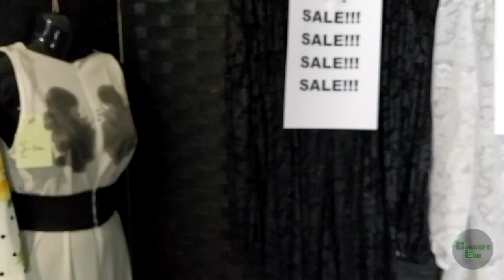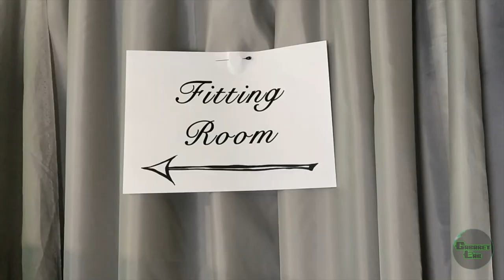Beatrix Carlotta - "Sale"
The Mistress of Storytelling returned for our seventh online cabaret show on August 9, 2020: Cabaret Lab Lockdown 7: The New Abnormal!

Beatrix Carlotta is a multidisciplinary artist and performer on the cabaret scene, who produces shows such as 'Fetish Theatre', a theatre company creating work about lifestyle kink and 'Wicked Cycles', a variety show about wombs which raises funds to help support ending period poverty.

Her performance art often focuses playfully on voyeurism, combining physical theatre, dance, comedy, drama and burlesque for her darkly charming character-based acts.

Cabaret Lab was launched as an Open-mic, Comedy Variety Cabaret Show at the Caroline of Brunswick, based in Brighton UK, but now we've moved online, so follow us for updates!

Actively seeking: Singers, Dancers, Comedians, Actors, Burlesque, Variety, Jugglers, Circus, Sideshow, Magicians, Drag, and anyone with a party trick or hidden talent!